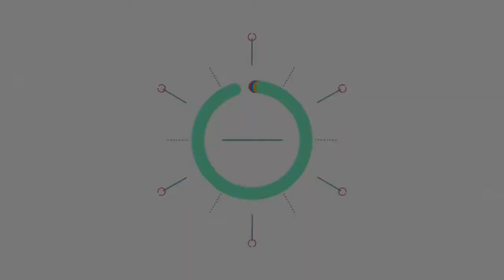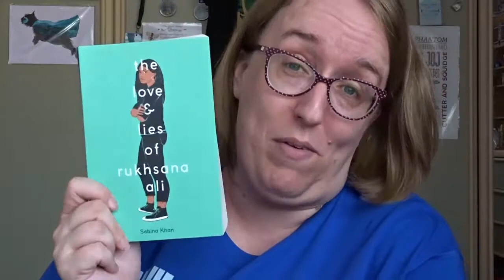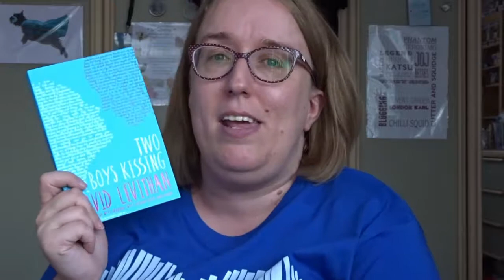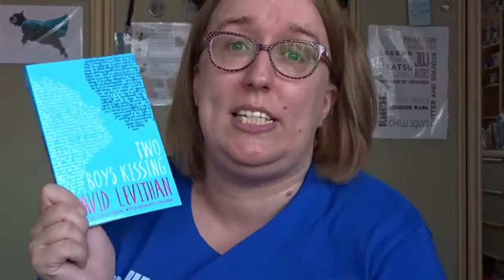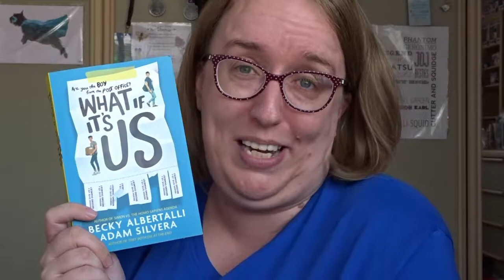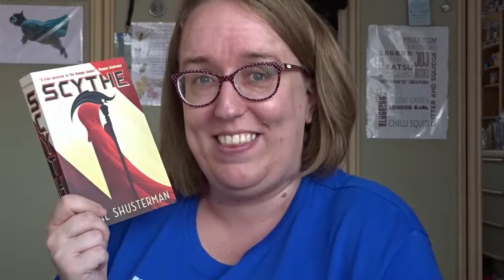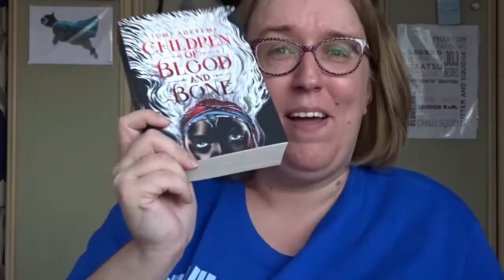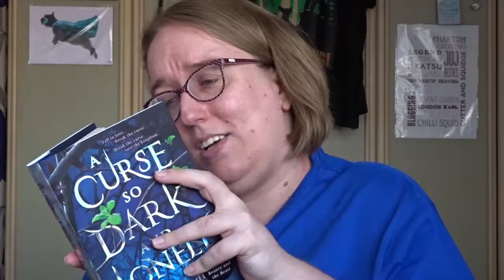BEST BOOKS OF 2019 . . . SO FAR!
I pick out just a few of my favourite reads of 2019 so far - did your favourite make the list?